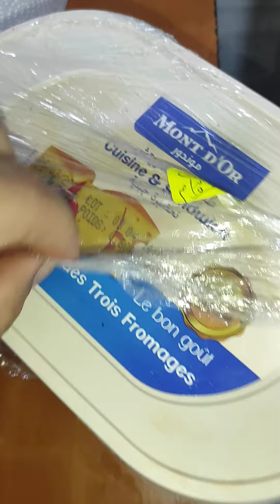واش جابتلنا مولات الفرح🤔